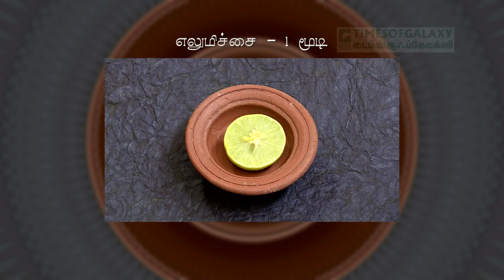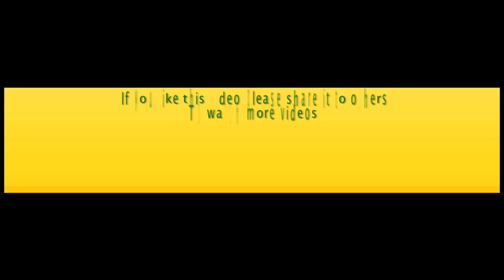Healthy Cooking/Pala Pinchu Pirattal by Raja Murugan-E15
Writer and organic farmer Raja Murugan cooking an interesting recipe -"Pala Pinchu Pirattal" in Ep15- "Namma Ooru Sappadu" in the popular Cookery TV Show "Sakthi Masala Sema Taste". Produced by Ramesh Prabbha and Directed by Mrs.Vijayalakshmi Ramesh for Galaxy Communication Service Pvt.Ltd.